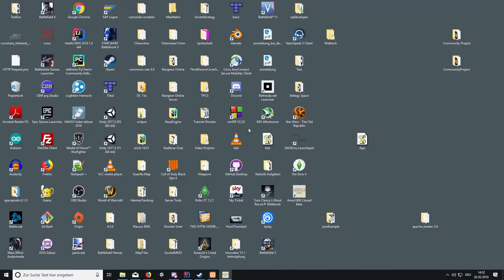Lets Play Anno 1800 Closed Beta #3